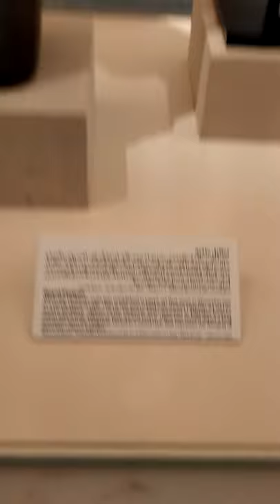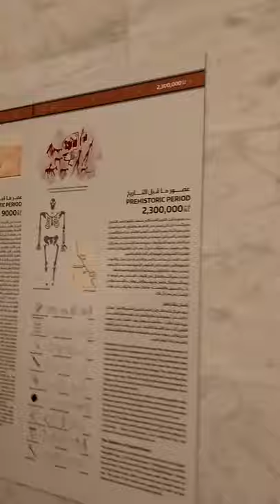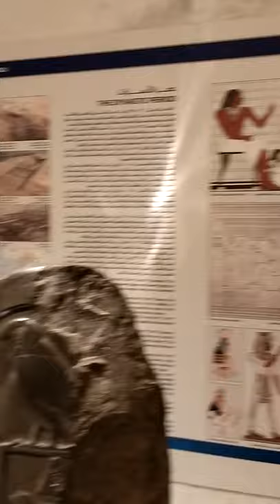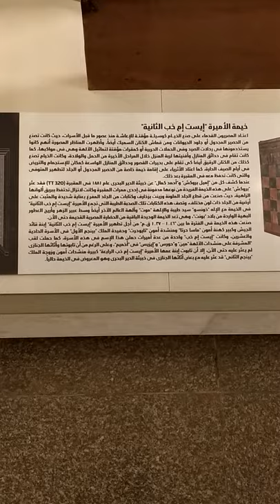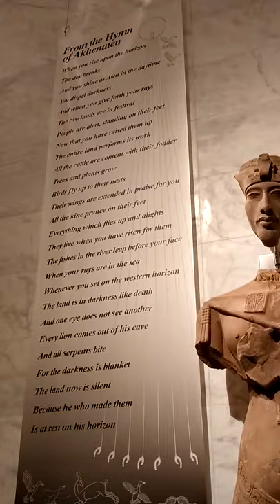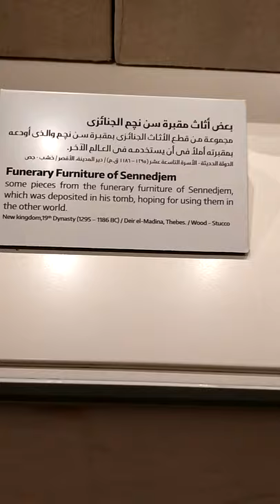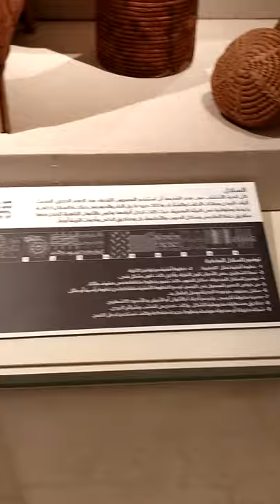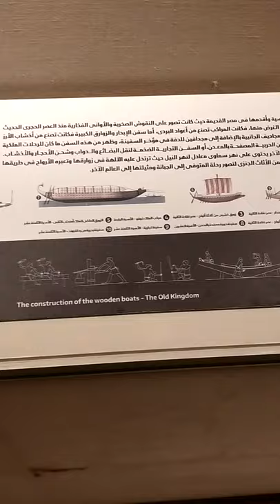The National Museum of Egyptian Civilization